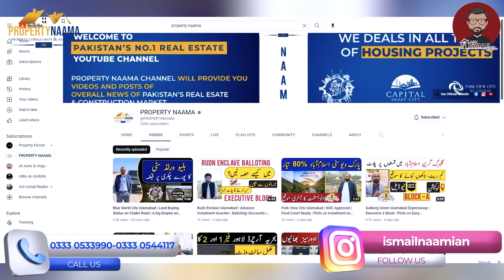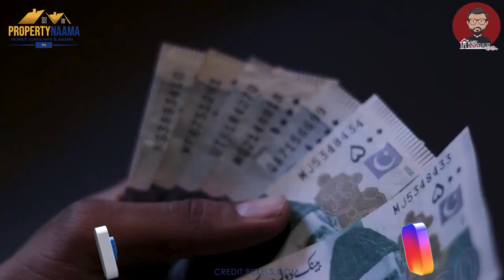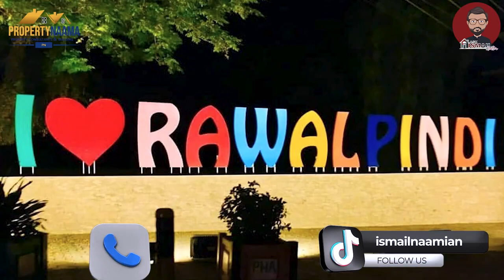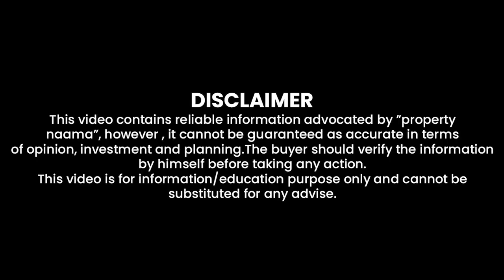Sialkot Motorway City | Market Situation | Balloting Alert | Possession Complete Report April 2023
In this video, we have shared information about Sialkot Motorway City | Market Situation | Balloting Alert | Possession | Complete Report April 2023

For Investment Consultancy 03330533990 | 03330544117